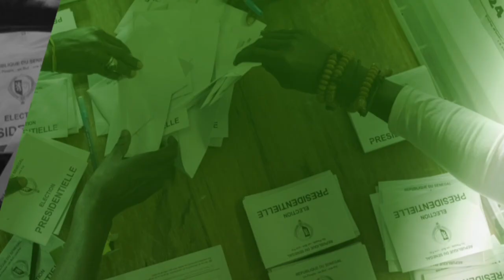Manifestations: Les sénégalais totalement satisfait du Discours du Président Macky Sall